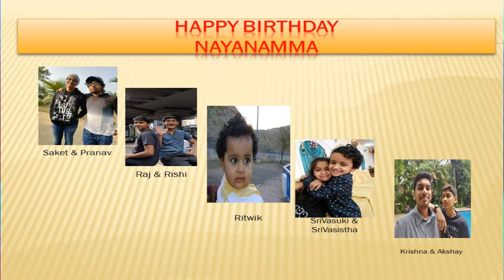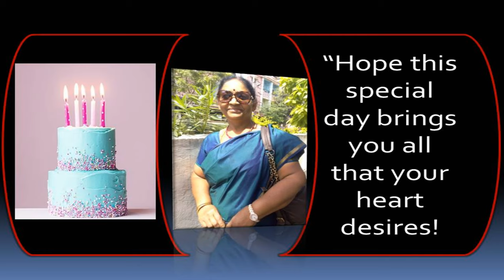My Mother GT Rama Seshadri Birthday Celebrations || Sweet Memories || రమా శేషాద్రి మధుర జ్ఞాపకాలు